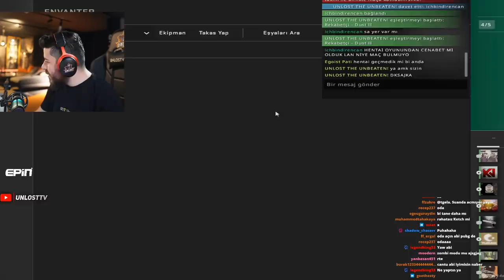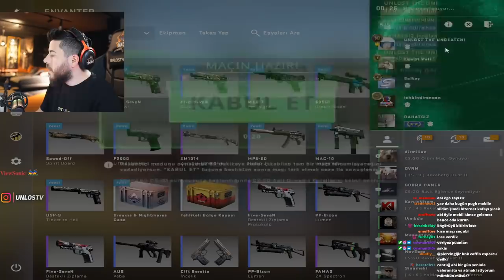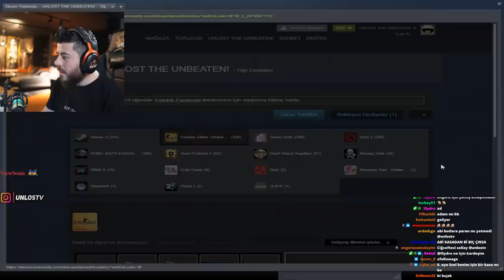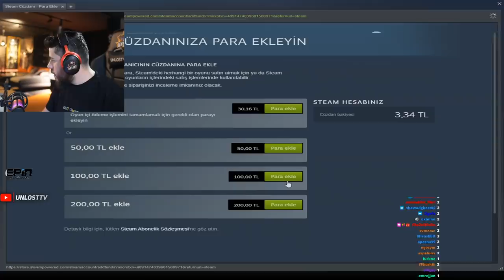1 SENELİK MAAŞIYLA BİLGİSAYAR ALAN ADAM UNLOST